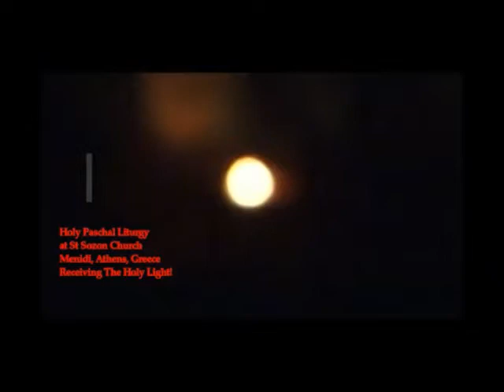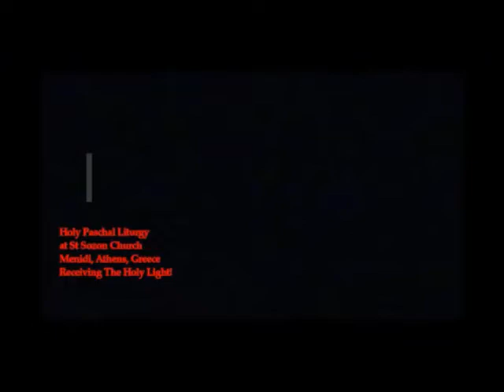The Apostolic Constitutions of Our Lord JESUS CHRIST to HIS Disciples! Book 7, Eucharist, Pt 12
Please Support:
2) Thumbnail image - Jesus Chrisst emmaus Carl Bloch.jpg